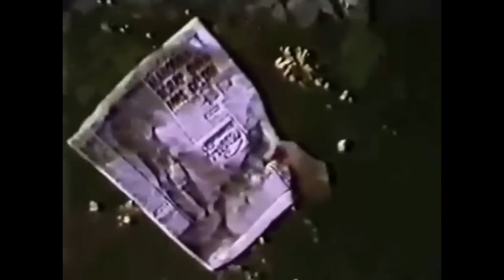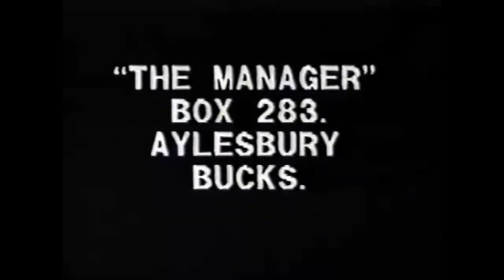Bill Drummond - The Manager [Promo Video] 1986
Bill Drummond - The Manager [Promotional Video] 1986. Directed by Bill Butt.

‘The Man’ was Bill Drummond’s 1986 solo album on Creation Records, meant as a farewell to his previous musical past at the age of 33.

“When I was involved in management and all that stuff, it was great for a time, but it started to bother me. I never really wanted to be a manager in the first place. It’s something I just sort of fell into. It was taking over my life, so I had to get out of it.” – Bill Drummond (Option, Nov 1989).

With his interest slowly fading and after having spent half a million pounds at WEA trying to get Brilliant into the charts without any success, Bill finally decided to leave the music business behind.

“At that point I thought ‘What am I doing this for?’ and I got out. I did an album myself, wrote the songs in five days, recorded it in five days, and put it out on Creation Records.” – Bill Drummond (Saturday Sequence, Dec 1990).

Despite an impressive list of musicians he had worked with until then, Bill chose instead to work with Anglo-American alternative pop rock band Voice Of The Beehive, and Australian indie-rock band The Triffids whose pedal steel player Graham Lee would appear on The KLF’s ‘Chill Out’ a couple of years later.

‘The Man’ is probably best known for the song Julian Cope Is Dead, a tongue-in-cheek fictional story of how Drummond shoots The Teardrop Explodes’ front singer Julian Cope to fuel his stagnating career (Drummond being the Teardrops’ former manager) and make him ‘bigger than the Beatles, for sure’.

“I made a list of emotions I wanted to cover, then a list of titles somehow and I wrote them in a week without thinking at all about what I was doing. I just wanted to get some things out of my head.” – Bill Drummond (Beat, Nov 1986).

Following the album’s release, Creation Records released ‘The King Of Joy’, the last track Bill had recorded for the album, as a 12″ single the following year.

“I did that one after I’d done the rest. I’d recorded them and I’d got one more day and I thought ‘Ooh, I haven’t done joy!’ I haven’t done an up thing, it’s all looking back and all that. I was feeling so good that I’d actually got things done, I’d been doing the vocals that day and I thought this is Bill Drummond, actually making an LP, I don’t believe it!! So I was sitting at home singing away. I’d always wanted to use those chords, the most corny chords going I’m not a song writer, I haven’t written songs for 9 years, but when I did I never dared use those chords. Now, at this more mature age I’m willing to take these risks” – Bill Drummond (Beat, Nov 1986).

Included on the B-side was ‘The Manager’, the soundtrack of a video shot by Bill Butt which was a rant about the state of the music industry. In the video, Bill Drummond demands musicians not to spend any more than ten days recording their LPs, and the abolishment of advances, because ‘no really great music has ever come from a band that’s got themselves a big advance’.

Furthermore, Bill suggests to become ‘the manager of the complete music thing’, inviting everybody to write to him for his advice and personal guidance for a mere one hundred pounds enclosed as a cheque.

“Before the record had even been released, I’d received a couple of cheques. I can’t say who they’re from but I’ve got £200, so the video’s more or less paid for.” – Bill Drummond (Sounds, 1987)

However, Bill did not follow through with his offer, in turn following advice from his own manager.

“As soon as I’d finished ‘The Manager’, my manager said, Don’t do it – don’t try and attempt what I was setting myself up as on the record. He said I should stop telling other people what they should do and just do what I want.” – Bill Drummond (Sounds, 1987).